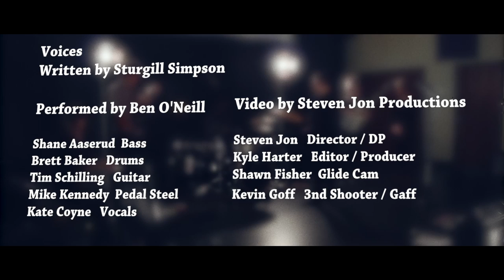Voices - Ben O'Neill Songwriter Sessions - Sturgill Simpson Cover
Voices written by Sturgill Simpson
Performed by Ben O'Neill

Mixed & Mastered by Sean Comber